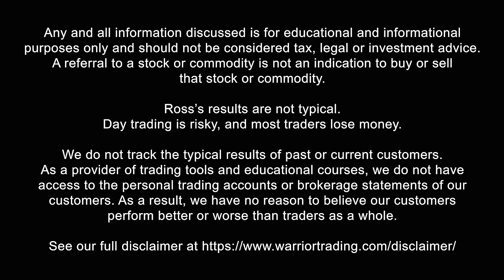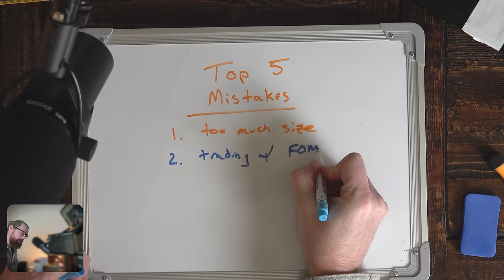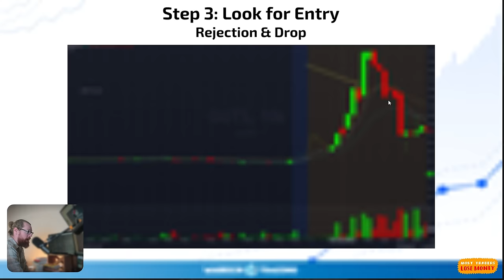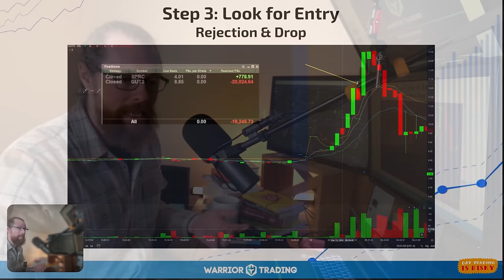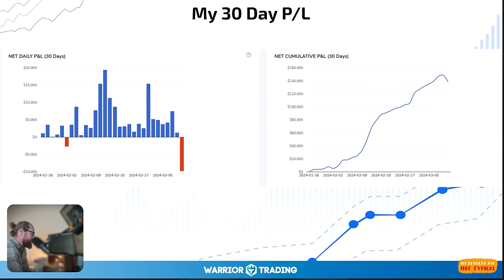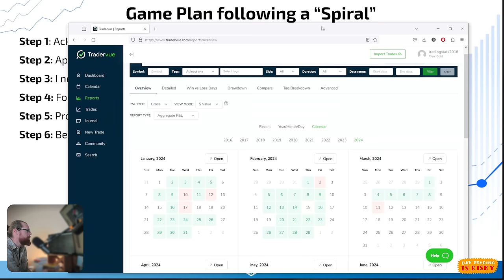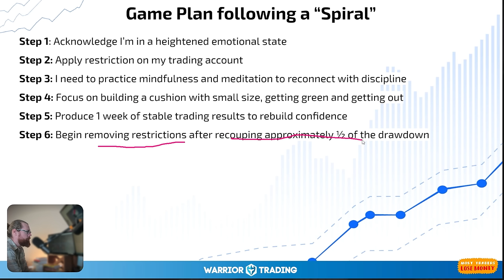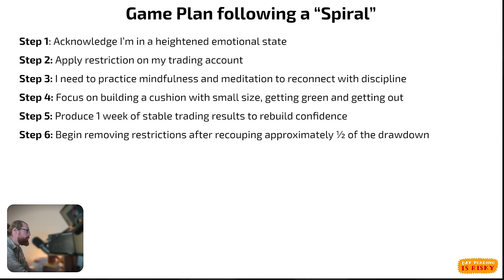The Story of How I Lost $20k in 90 Seconds Day Trading 🫣😰🤬